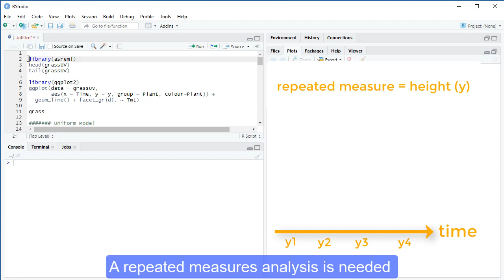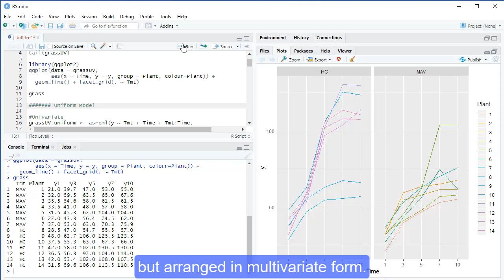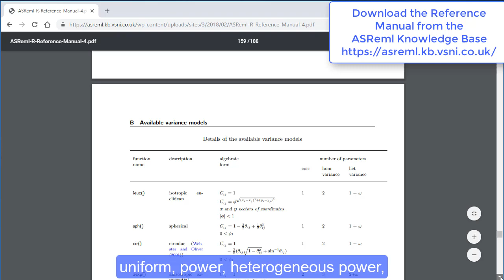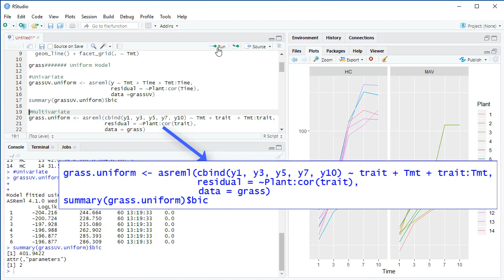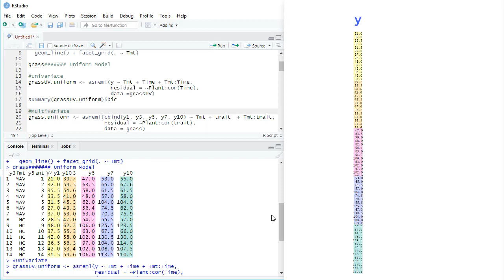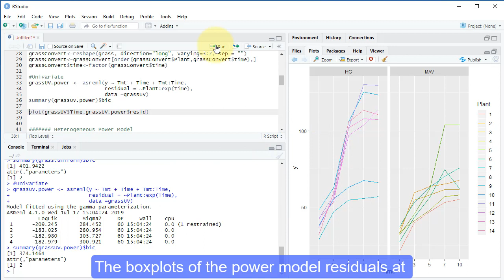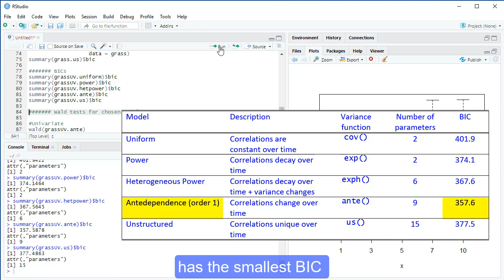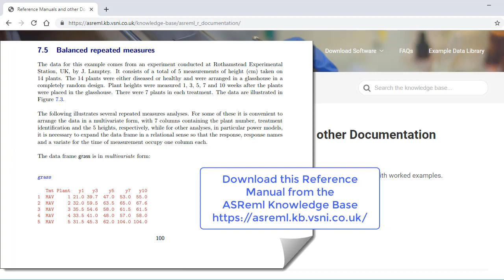Repeated measures in ASReml-R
A repeated measures analysis is needed when a trait is measured on the same individual over time.
In this video, we will demonstrate how to analyse repeated measures data using ASReml-R.